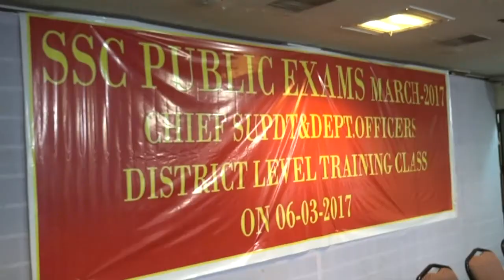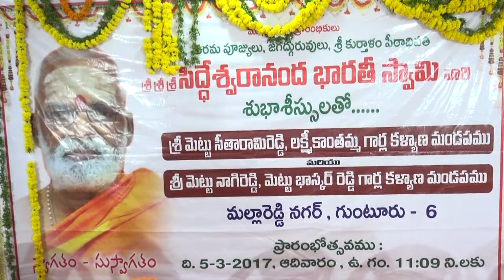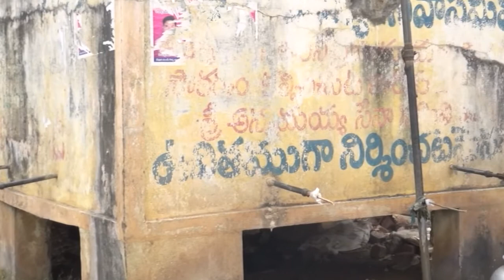syc news 06-03-2017